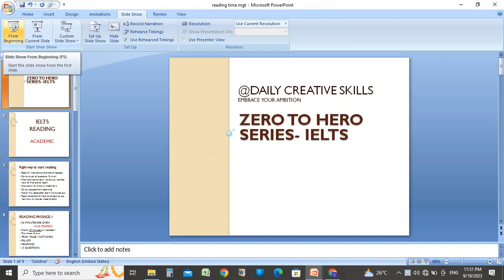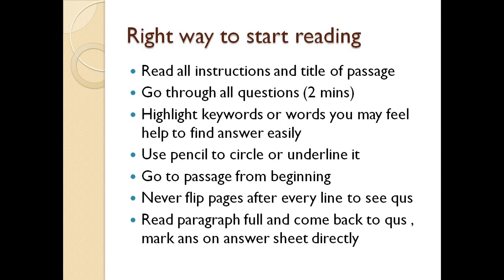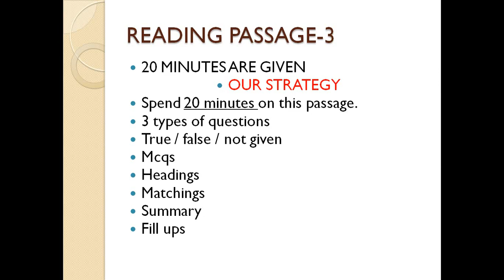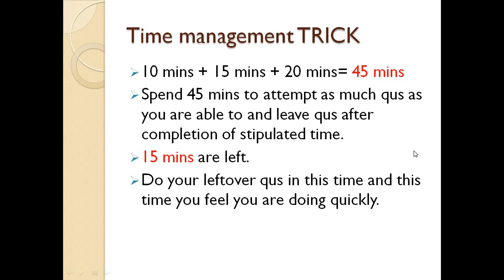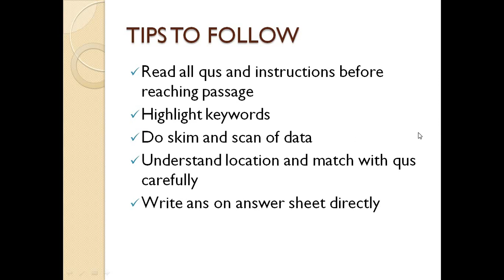ielts Reading Tips And Tricks / Ielts Reading Karne Ka Asan Tarika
Any query

ielts reading karne ka
asan tarika
ielts reading karne ka tarika

reading to improve
english speaking
reading to improve english
pronunciation
reading to improve
pronunciation
reading to improve writing
reading importance
reading important task in pte
reading importance in english
reading importance in life
reading important tips

ielts reading
ielts reading practice test 2023
with answers
with answers
ielts reading true false not
given tips
ielts reading test
general training
ielts reading tips and
tricks academic